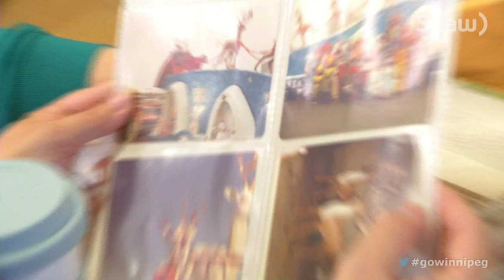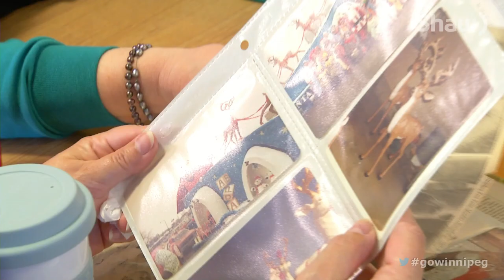The Saviour of the Santa Claus Parade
When Eaton's no longer wanted to run Winnipeg's Santa Claus Parade in the 1960's, firefighter George Smith stepped in. Along with the Winnipeg Firefighters Club, Smith kept the parade rolling through downtown for nearly a decade.